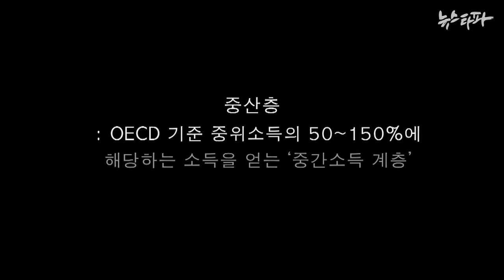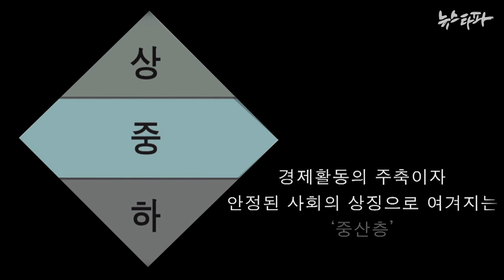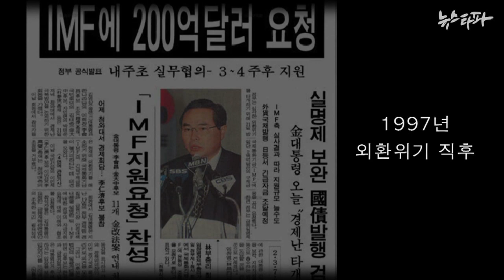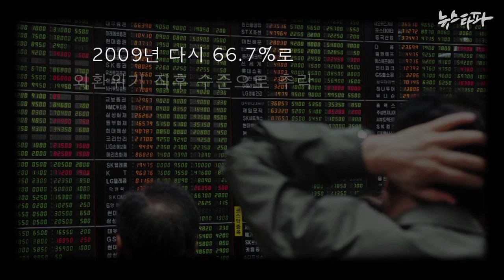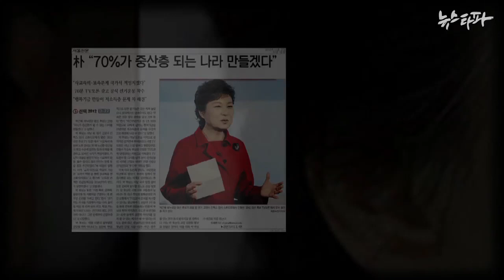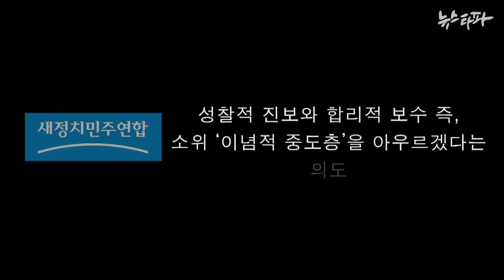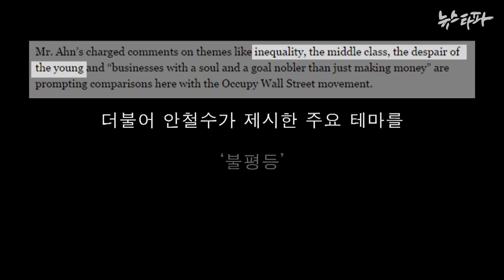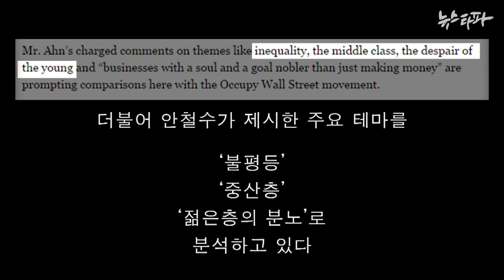뉴스타파 김진혁PD 미니다큐 Five Minutes - 프레임과 중간층 2부 중산층(2014.9.11)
조지 레이코프에 따르면 따르면 '이념적 중도층'은 존재하지 않지만, 사회적 중간층은 존재합니다. 바로 '중산층'입니다.

중산층이 두터운 사회는 많은 사람들이 일정 정도 수준의 삶을 비슷하게 영위하기 때문에 불평등도 적고 갈등도 적습니다. 하지만 이 중산층을 무조건 '선'이라고 말할 수 있을까요?